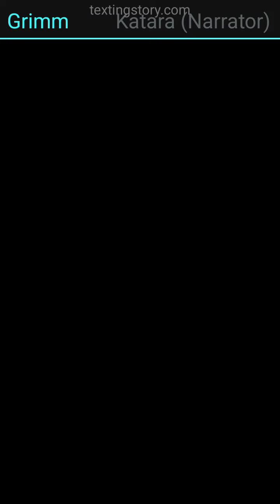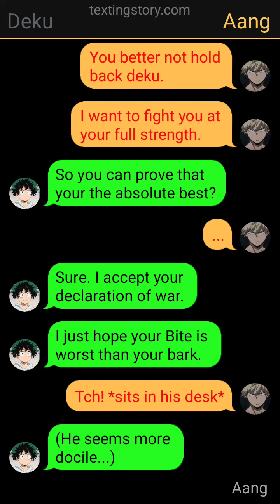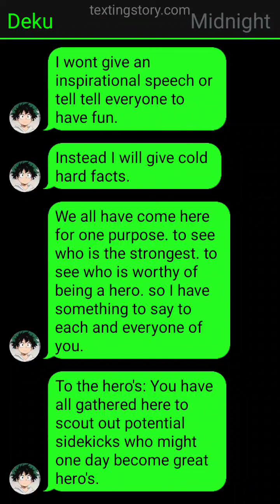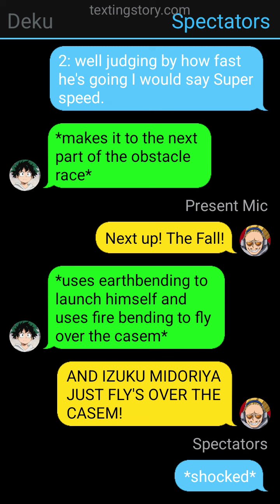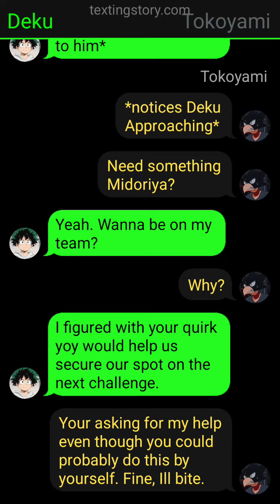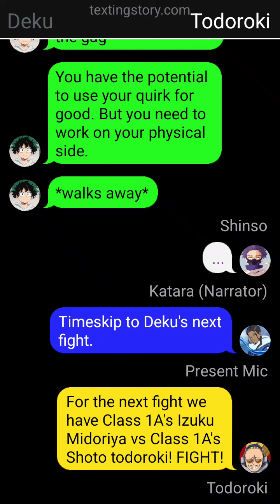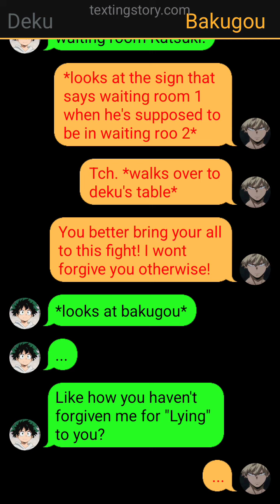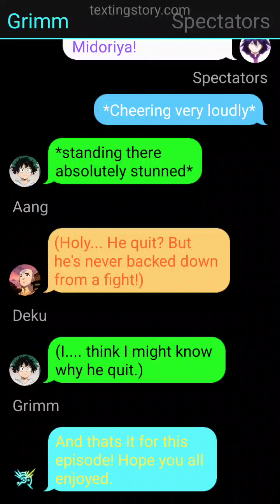Avatar Deku Part 5 |ATLA/MHA